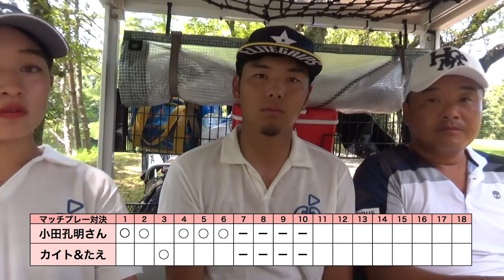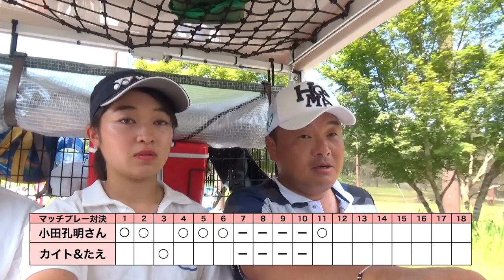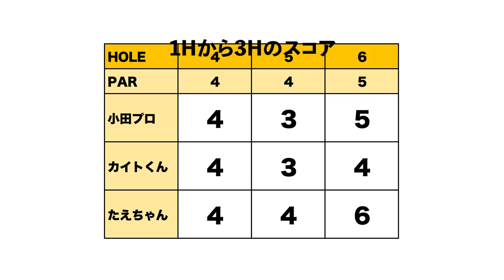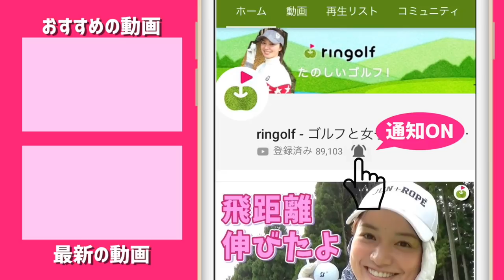いとも簡単にイーグル！小田孔明プロが絶対に欲しいタイトルとは？【小田孔明プロコラボ #4】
今年QT・プロテストを受けるたえちゃん、カイトくんが、実力派プロ小田孔明さんの胸を借りて
18ホールラウンドしました！
2対1で2人のほうは良いスコアを採用するハンデ戦。
ラウンドしながらプロとしての心構えや、ラウンドの中で気づいたことを話していただきました！

小田孔明プロ
福岡県出身
日本ツアー優勝　8回

小田孔明さんの YouTube チャンネルへはこちら↓
『孔明YOUTUBEで何しようと!?』

♣本日のゴルフ場:PGM総成ゴルフクラブ